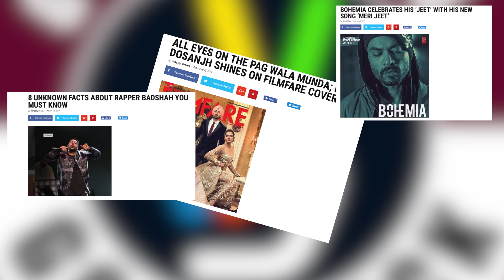Vekho 'Sunil Grover' te 'Chandan Prabhakar' Ne ki Keha 'Kapil Sharma' Nu I Gabruu News I Gabruu.com